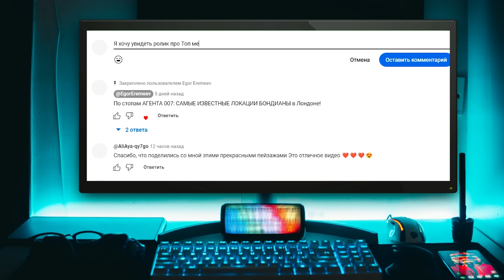ТОП-3 НЕОЖИДАННЫХ ФАКТА о Санкт-Петербурге!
Санкт-Петербург - один из самых известных культурных и исторических центров России. Город был основан в 1703 году Петром I и с тех пор играет важную роль в истории страны. Здесь вы найдете множество достопримечательностей, великолепных музеев, прекрасных парков и архитектурных шедевров.
В этом видео я расскажу вам три главных факта о Питере, которые делают этот город действительно особенным и неповторимым! Скорее присоединяйтесь к нашему путешествию по Северной столице России и откройте для себя неожиданные факты, о которых, возможно, вы раньше не знали!

Подробнее в видео:

00:00 Факты о Санкт-Петербурге
00:12 Основание города
00:53 Кто такой Чижик-Пыжик?
01:41 Яйца Фаберже
02:45 Итоги